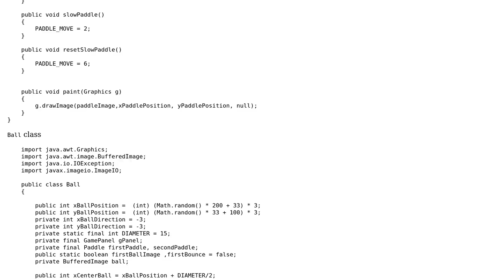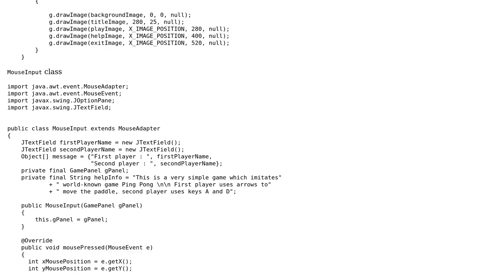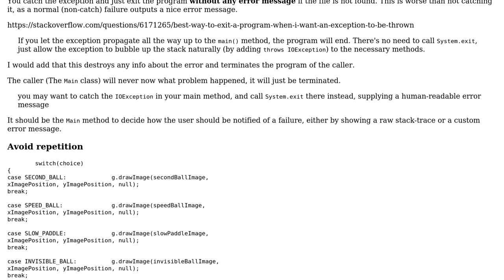Code Review: Ping Pong game in Java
With thanks & praise to God, and with thanks to the many people who have made this project possible! You are responsible for your own actions.